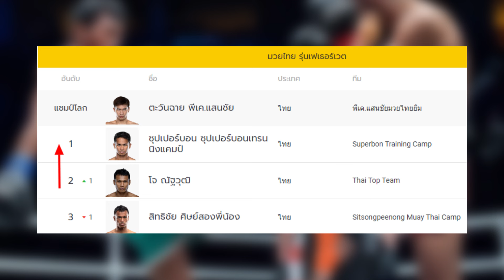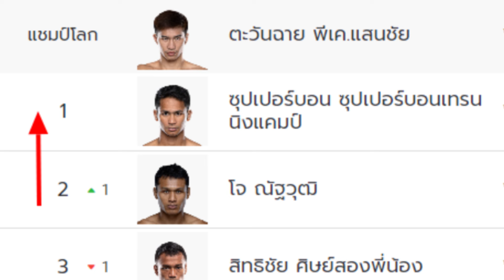ซุปเปอร์บอล vs โจ ได้ไหม บอส ชาตรีถามแฟนมวย